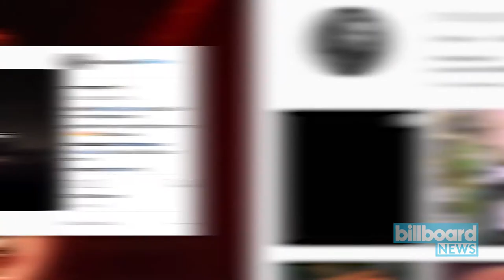Drake Posts Moody Trailer for 'Scorpion' | Billboard News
Ahead of this Friday’s big release, Drizzy shared a moody new trailer, featuring images of the Toronto rap star behind the wheel and in the studio. Its soundbed is Moderat's minimal tune “The Mark (Interlude)," which was used to great effect in the sci-fi film 'Annihilation.'